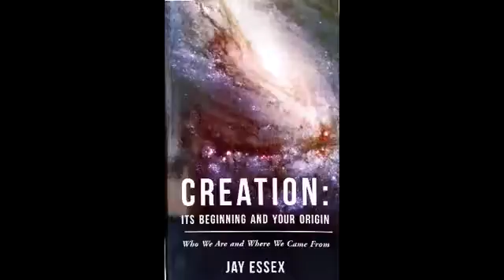Coffee Time, Summary of Current Events, Who Are You, 2 16 2016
Unedited Jay Essex archive video.
This video file date is the date the video was saved to compact disk (CD) in my personal archive of files.  The original video date and video description where not saved in the archive.